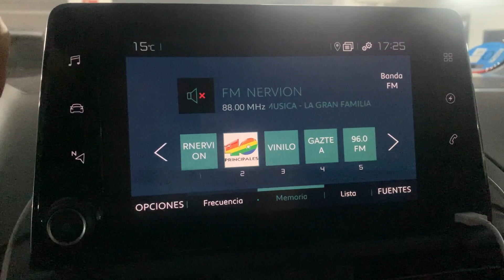1ª Revisión Citroën eBerlingo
En Noviembre de 2021, adquirí la Citroën e-Berlingo, ha pasado 1 año y me han hecho la 1ª revisión oficial. Todo correcto se supone...